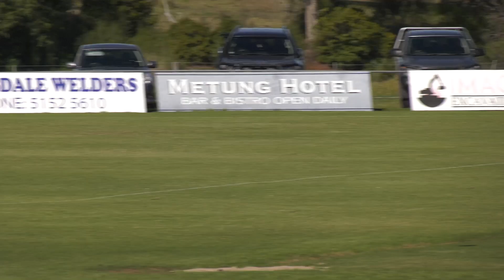ODFNL Seniors Swan Reach V Lindenow South highlights